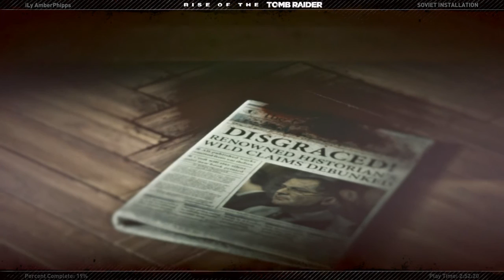Let's Play Rise of the Tomb Raider - Episode 7 - Escape